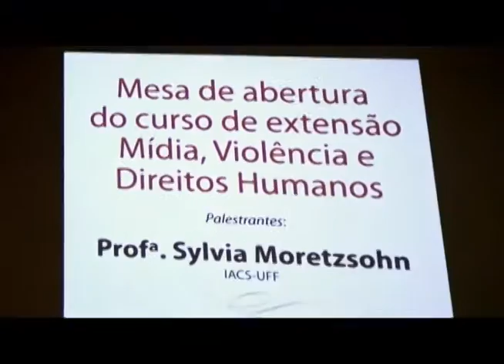Átila Roque, diretor da Anistia Internacional, fala sobre Direitos Humanos e ativismo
Na última quarta, dia 28, aconteceu no campus da Praia Vermelha a mesa de abertura do curso de extenção Mídia, Violência e Direitos Humanos, que contou com a professora Sylvia Moretzsohn, da UFF, e Átila Roque, diretor da Anistia Internacional.  O curso é promovido pelo Núcleo de Estudos de Políticas Públicas em Direitos Humanos da UFRJ, o Nepp-DH, e as aulas serão ministradas pelo jornalista Pedro Barreto.